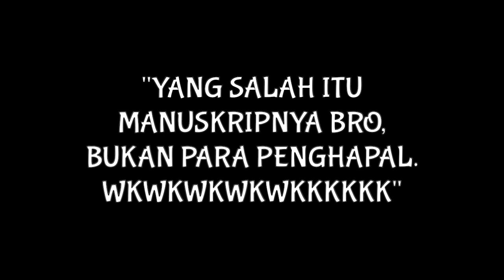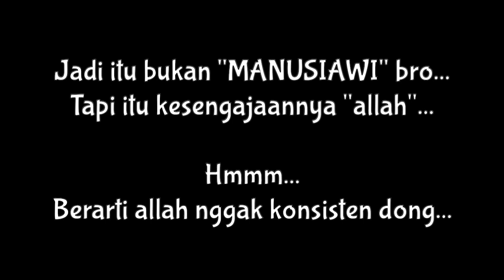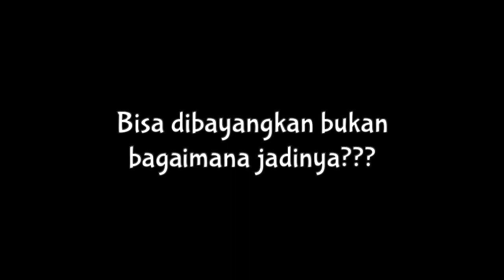"MANUSKRIPNYA YANG SALAH, BUKAN HAFALANNYA"...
"Carilah Kebenaran, maka kebenaran akan membebaskanmu"